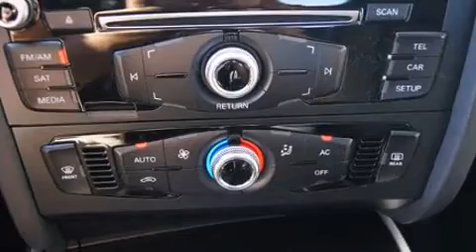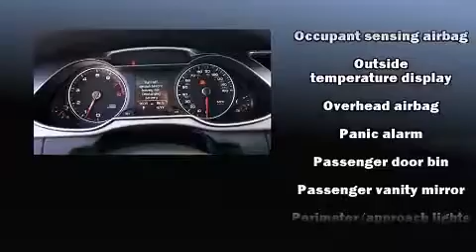2013 Audi A4 2.0T Premium (Multitronic)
Hoehn Audi
5215 Car Country Drive

Climb inside the 2013 Audi A4. With less than 10,000 miles on the odometer, this 4 door sedan prioritizes comfort, safety and convenience. Under the hood you'll find a 4 cylinder engine with more than 200 horsepower, providing a spirited, yet composed ride and drive. The engine breathes better thanks to a turbocharger, improving both performance and economy. Audi prioritized handling and performance with features such as: a leather steering wheel, a power seat, rain sensing wipers, power windows, remote keyless entry, an overhead console, and much more. For drivers who enjoy the natural environment, a power moon roof allows an infusion of fresh air. Audio features include a CD player with MP3 capability, and 10 speakers, providing excellent sound throughout the cabin. Audi also prioritized safety and security by including: dual front impact airbags with occupant sensing airbag, head curtain airbags, traction control, brake assist, anti-whiplash front head restraints, a security system, and 4 wheel disc brakes with ABS. For added security, dynamic Stability Control supplements the drivetrain. We know that you have high expectations, and we enjoy the challenge of meeting and exceeding them! Stop by our dealership or give us a call for more information.